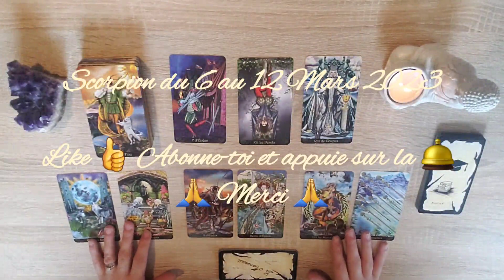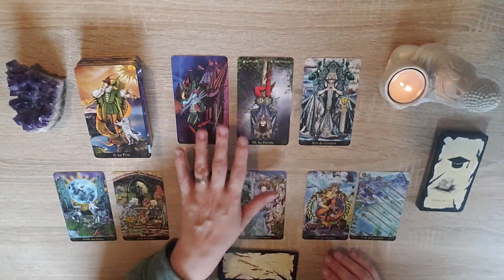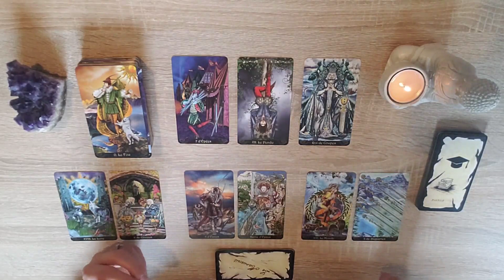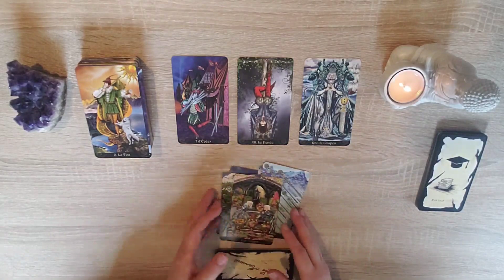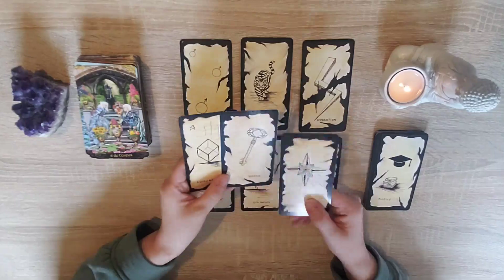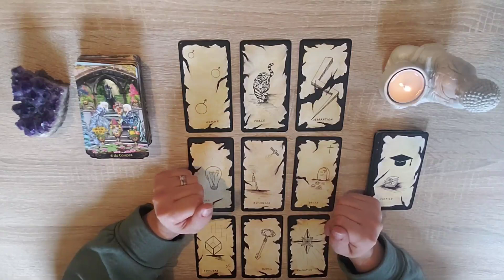SCORPION Voyage, Réalisation et Protection ! Guidance semaine du 6 au 12 mars 2023